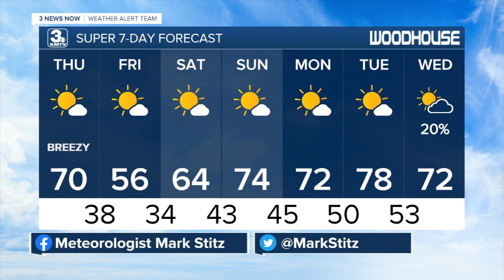KMTV 3 News Now Omaha Latest Headlines | October 6, 7am